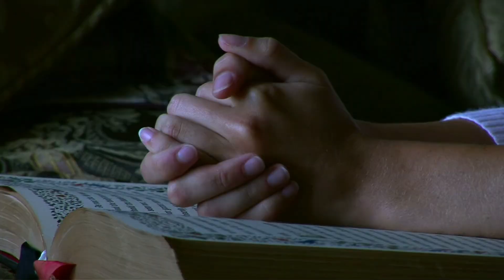Kala Jadu Kese Kaam Kerta Hai || Hafiz Imtiaz ul Haq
Our mission is to spread Knowledge and educate people about black magic and Islam. Islam is a True religion and there’s no God but Only Allah.

Idara Jaa ul Haq
Hafiz Imtiaz ul Haq